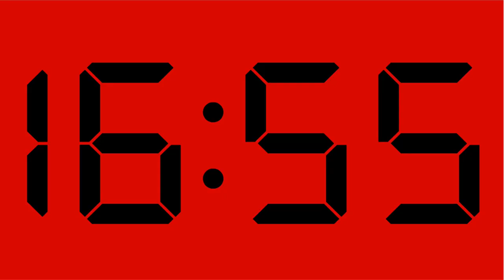投球を数値化すると驚きの結果が‼︎これで誰でも変化球マスターになれる‼︎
SSK テクニカルピッチを購入しましたのでさっそく投げてみました。
球速と回転数も数値化され、回転軸の傾きまでわかるので投球の質の向上にとても役に立つアイテムです。
実際の練習に取り入れるとレベルアップ間違いなしです。